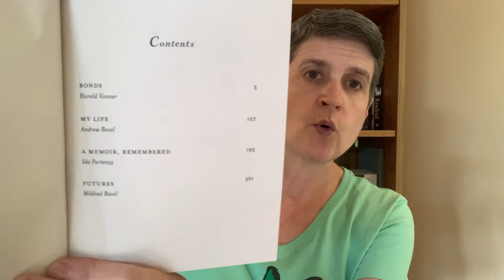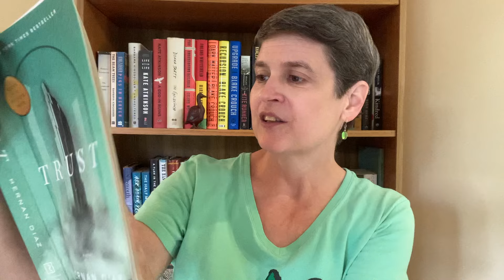Friday Reads 8-23-24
What are YOU reading this weekend? I love to talk books!

Looking for some Big Books to read for the challenge? Check out this list of excellent Big Books, in a wide variety of genres and types, that I have read and enjoyed

Purchases from these links also provide a small commission to me, to help offset the time I spend writing for my blog and making videos, at no extra cost to you.]